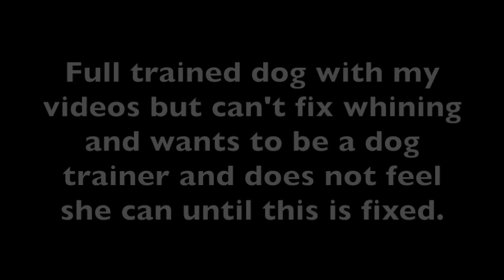Whining Dog, Starting dog training business, free Skype #19 Solid K9 Training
Every day in 2017 starting the first week of January I am offering a free 15 minute Skype session with folks from around the world. It can be on Dog Training, Business Building, Social Media, Personal Growth, overcoming fear, client relations or anything else that helps you build your business and build yourself to be better. This is my commitment to give even more free content to the world.

Hello Jeff!

I am a huge fan and because of you, I am also a huge advocate of prong collars and e-collars. My goal is to begin my own dog training business once I separate from the Air Force this summer. In the meantime, I offer advice and suggestions to friends and family and occasionally help them with leash pulling, create training, etc--just small scale stuff.

My question is actually about my own dog, Meika--a pit bull mix, 4 years old, very high energy/friendly excitable around people--and my inability to teach her to stop whining while on "place" when visitors are in the house. She is prong collar/e-collar trained. I have done duration work with her many times for 2+ hours and she is calm and falls asleep. I've thrown many distractions her way--doorbells, the roomba vaccum, running around making silly noises--no problems.  But as soon as visitors are introduced, she cannot be calmed on place (or off for that matter). For a specific example, I had a friend come over today. She rang the doorbell and my dog stayed put until my friend stepped into the house. Meika popped off place, received a correction, and was put back on place. My friend and I stood a room away chatting, where I could still watch Meika. For almost an hour, Meika would whine--from an under the breath whine to a full on hyena/dying noise. I corrected with the e-collar every way I knew how: tap taps, high taps, continuous corrections, continuous increasing corrections, etc. Not only did the whining not stop, but she yelped or cried with every correction.

What is most frustrating about the situation (other than not being able to fix the whining) is here I am, saying I want to be a dog trainer to my friends and being an advocate for e-collar training, then my friends come over and not only does my dog seem unruly and not trained, but she sounds like she's dying when I correct with the e-collar! So my friends probably start to believe the myth that e-collars are torture devices, etc.

Thanks,

- Lauren
Jeff Gellman
Solid K9 Training
FOLLOW ME
 • Periscope @SolidK9Training